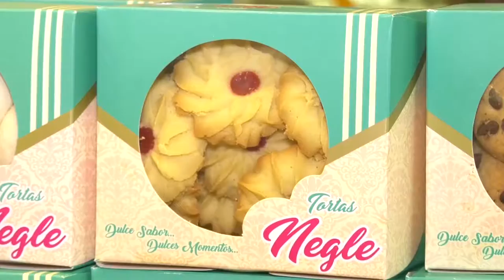SE VENDIERON MÁS DE $44 MILLONES EN PRODUCTOS DE LA CANASTA FAMILIAR EN EL MERCADO CAMPESINO EN VALL